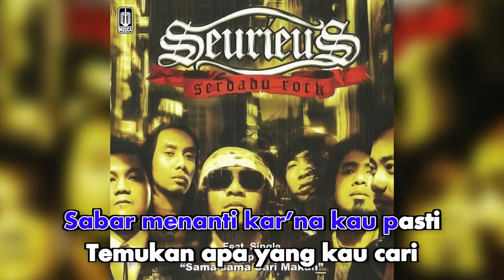Seurieus - Skill Forevaaaah (Official Karaoke Video)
Official Karaoke Video by Seurieus performing their single "Skill Forevaaaah"
Song by Mulki Seurieus, Dinar Seurieus, Candil Seurieus, Hayam Seurieus
Lyrics by Candil Seurieus, Ezzy Seurieus